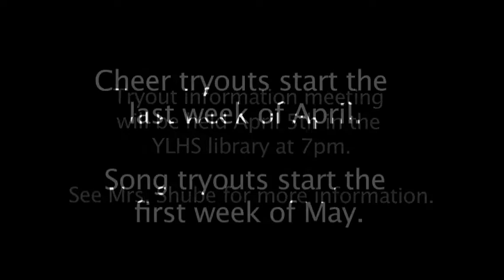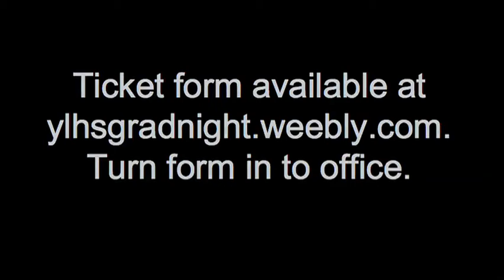Mustang Mix; March 22, 2012